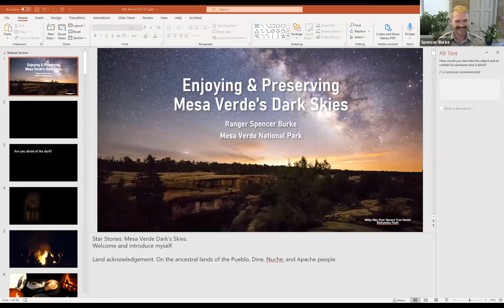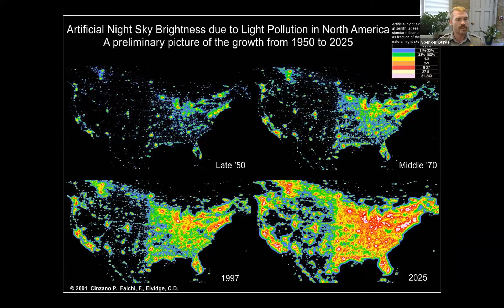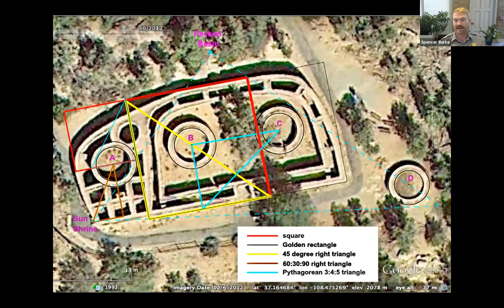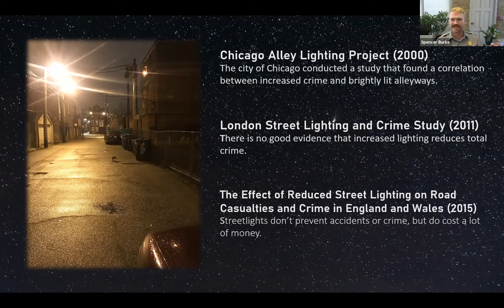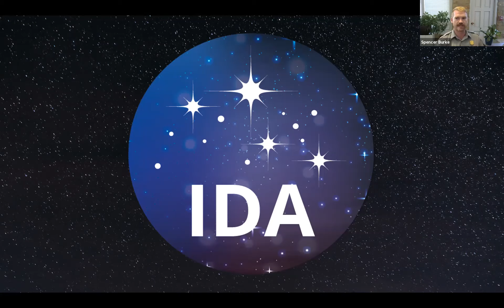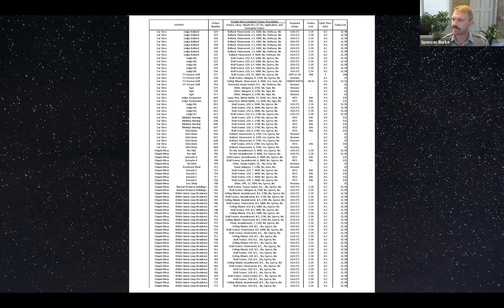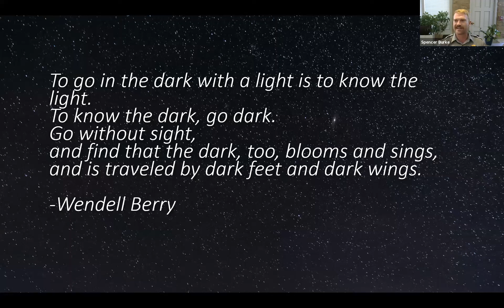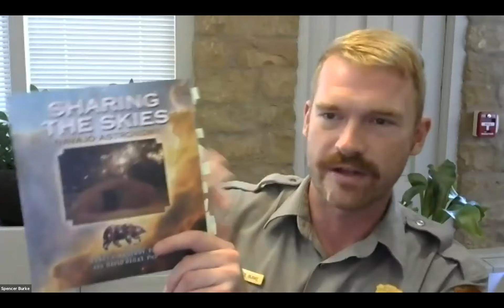"Conversations from the Mesa" --“Enjoying and Preserving Dark Skies at Mesa Verde National Park”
“Enjoying and Preserving Dark Skies at Mesa Verde National Park”

Presenter: Spencer Burke
Mesa Verde National Park Ranger and Visual Information Specialist

Moderator: Shannon Clifford, Executive Director, Mesa Verde Foundation

Wednesday, September 8th at 4:00p.m. MDT

Please join us as we learn about the night skies of Mesa Verde National Park and its 2021 certification by the International Dark-Sky Association as the 100th International Dark Sky Park. This certification recognizes the exceptional quality of the Park’s night skies and provides added opportunities to enhance visitor experiences through astronomy-based interpretive programming.

We are thrilled to have Spencer Burke, Park Ranger and Visual Information Specialist, discuss the certification process (which took years to complete), the importance of dark sky preservation and why Mesa Verde is a perfect location to view the Milky Way from your campsite. The night skies are part of the Park’s cultural landscape. Visitors are encouraged to take time to view the night sky the same way the Ancestral Pueblo people did.

While the Ancestral Puebloans had no written record, it is known that the sun, moon, and stars were crucial in their rituals, architectural planning and construction, and seasonal plantings.  Residents of Mesa Verde would have experienced a supernova in 1054, which is a star that exhibits sudden, intense brightness lasting weeks or months due to an internal explosion, and a brilliant comet in 1066, along with other astrological phenomena such as solar and lunar eclipses.

Mesa Verde joins a growing cohort of national parks on the IDA Dark-Sky list, including Arches, Big Bend, Black Canyon of the Gunnison, Bryce, Canyonlands, Capital Reef, Death Valley, Grand Canyon, Great Basin, Great Sand Dunes, Joshua Tree, and Petrified Forest.  Other national monuments in Colorado with the designation include Hovenweep and Dinosaur.

The International Dark-Sky Association (IDA) was founded in 1988. It advocates for the protection of the nighttime environment and dark night skies by educating the public about night sky conservation and by promoting environmentally responsible outdoor lighting. Its vision is that the night sky, filled with stars, should be celebrated and protected around the world as a shared heritage benefitting all living things. The International Dark-Sky Association is the recognized authority on light pollution and is the leading organization combating light pollution worldwide

Spencer Burke is a Park Ranger and Visual Information Specialist at Mesa Verde National Park. As a ranger with the National Park Service, Spencer has led field trips on hikes into the Grand Canyon, developed education programs on the Channel Islands, and collaborated with Pueblo community members to expand Pueblo perspectives in interpretation at Mesa Verde. Spencer received his BA in history at Harvard University and was John G. Owens Fellow of Mesoamerican Archaeology at the Peabody Museum, where he researched the museum’s collection from the Sacred Cenote at Chichén Itzá and worked with the Proyecto Arqueológico Rastrojón Copán on the excavation and documentation of El Rastrojón. Today, Spencer loves fostering connections with and advocating for public lands in southwest Colorado and beyond.